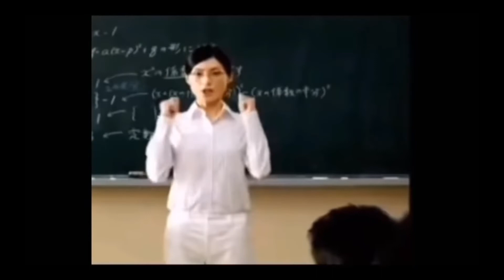Anime in real life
what did I just witness